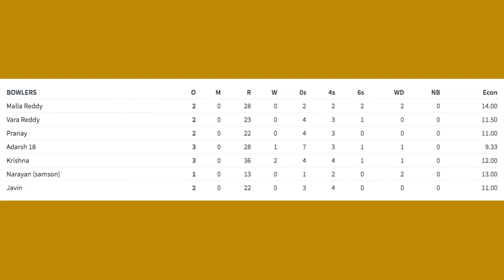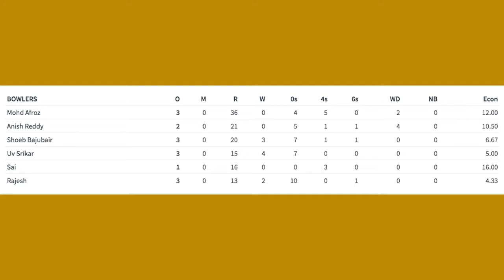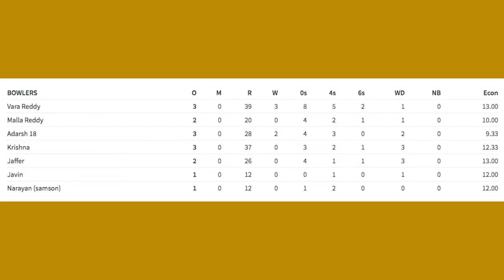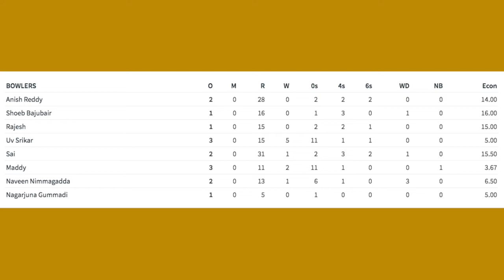FMCL Test 30 - Highlights - Drunken Monkey Vs Band of Brothers - 11th April 2021 - Sunday Group